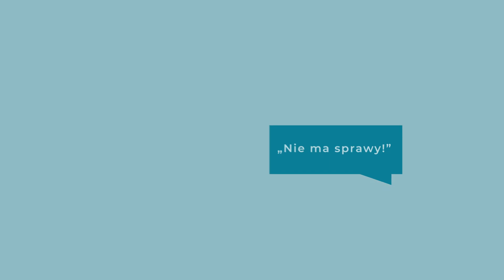Strażniczka Swoich Granic - jak być wierną sobie, by wreszcie żyć tak, jak na to zasługujesz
Czy zdarza ci się mówić „tak”, kiedy masz ochotę powiedzieć „nie”?
Czy stawiasz potrzeby i pragnienia innych wyżej niż własne?
Czy tak trudno ci prosić o pomoc, że ostatecznie robisz większość rzeczy sama?

Jeśli na którekolwiek z powyższych pytań odpowiedziałaś „tak”, to jesteś, moja droga, jedną z moich funkcjonujących ponad siły, kompletnie wyczerpanych sióstr.
Z doświadczenia wiem, że zdrowe, solidne osobiste granice są kluczem do życia pełnego i w zgodzie z samym sobą. Nie jesteś sama! Jestem terapeutką i przez ponad dwadzieścia lat spotkałam wiele kobiet, które miały problem z wyznaczaniem granic – i którym udało się opanować tę sztukę.
Przejdziesz ze mną intensywny kurs efektywnego stawiania granic i nabierzesz w tym biegłości, aż staniesz się pełnoprawną Strażniczką Swoich Granic. A kiedy to się uda, każda część twojego życia rozkwitnie. Poprawisz relacje z innymi, wzmocnisz także więź z samą sobą – która jest najważniejsza ze wszystkich.